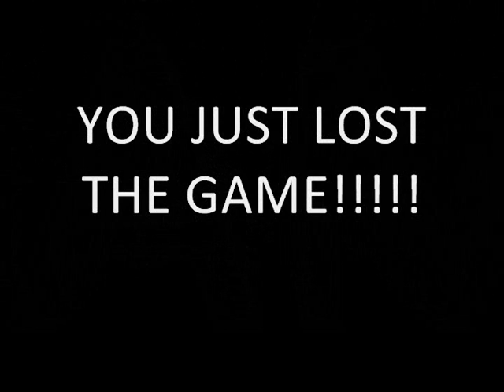opera party pt 5